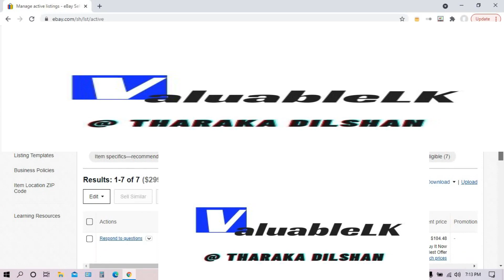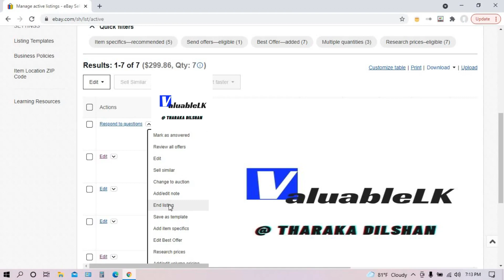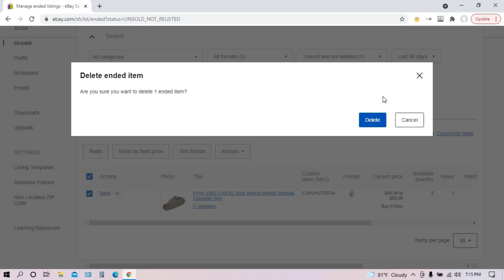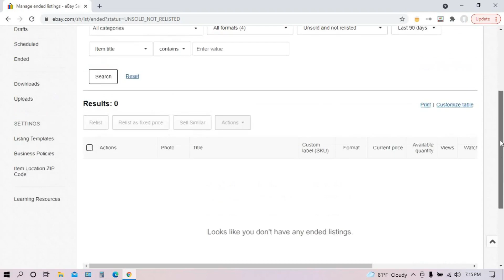How to Ebay account Item Delete Sinhala | eBay Dropshiping | eBay selling | valubalelk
Hi, My Follow Dropshippers

📢ඔයාගේ අදහස් පහලින් Comment කරන්න, Video එකට Like කරන්න, යාලුවන්ටත් දැන ගන්න Share කරන්න අනිවාර්යයෙන්ම 👍👍

මේ වගේ වීඩියෝ තාක්ෂණික මෙන්ම E-MONEY වීඩියෝ ගොඩක් මම මගේ YouTube නාලිකාවේ සිදු කරනවා .